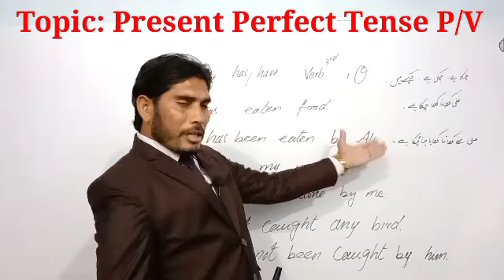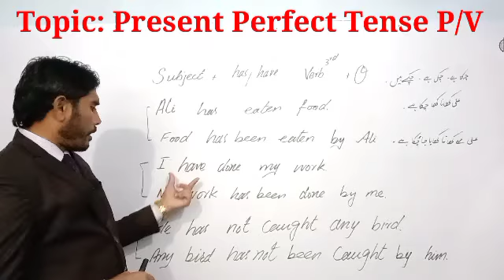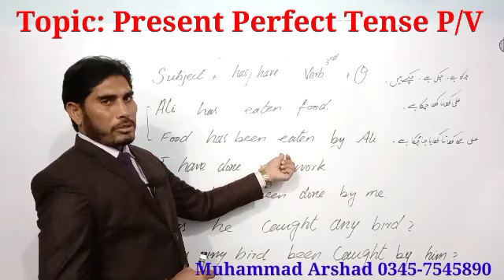present perfect tense passive voice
what is present perfect tense passive voice
negative Negative Structure of Present Perfect Tense
Interrogative Structure of Present Perfect Tense Passive Voice
What Is The Helping verb For Passive Voice Of Present Perfect Tense
How to Make the Passive Voice of the Present Perfect Tense